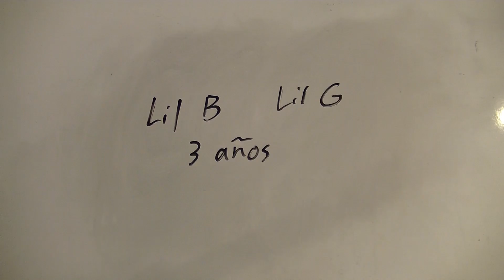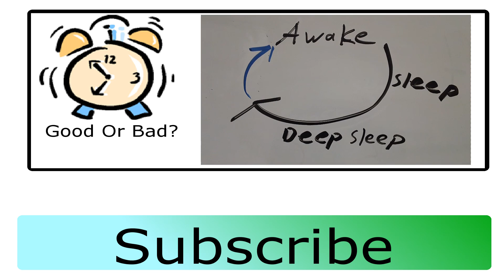What Are Adam Apples and Why Do Men Have Them?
Everyone has an "Adam's Apple" weather they admit it or not but in this really short video I will try to give as much as knowledge about this little known subject.